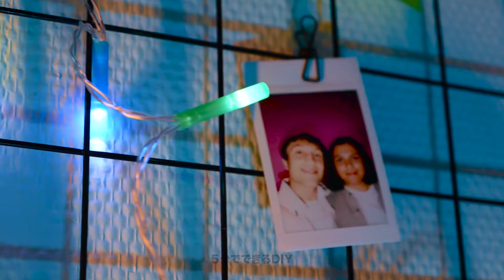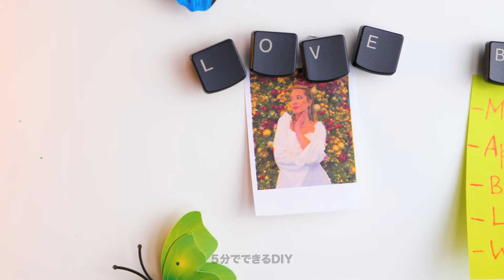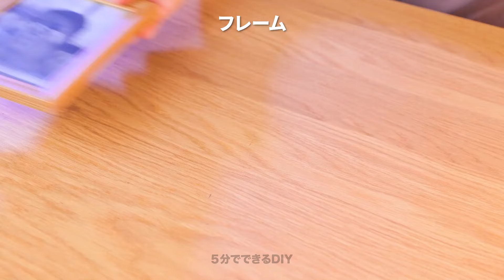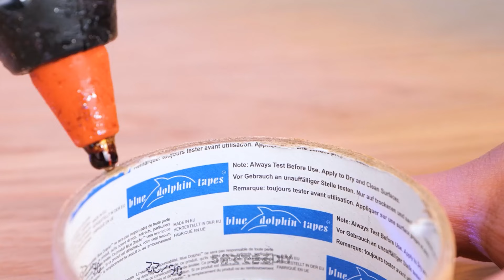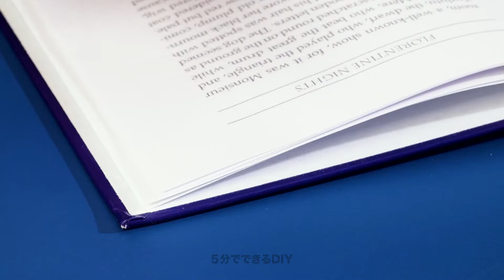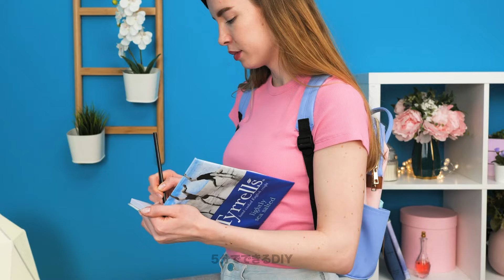廃材からの驚きへ 🤩 リサイクル素材での創造的な工作！🗑️🎨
これらの驚くべきリサイクルハックと廃材クラフトで創造性を発揮しましょう！ ごみを宝物に変える方法と、素晴らしいDIYプロジェクトの作り方を学びます。 アップサイクルして廃棄物を減らしたい方にぴったりです！ ♻️✨